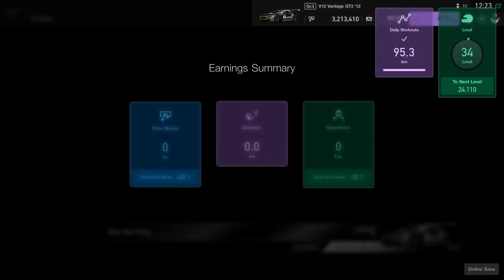[#108] Gran Turismo SPORT | DAILY RACE B | V12 Vantage (GR3) | Red Bull Ring | 28 December 2020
Week of December 28th - Daily Race B
Driving the Aston Martin V12 Vantage Gr3 at Red Bull Ring
Gran Turismo Sport Daily Races